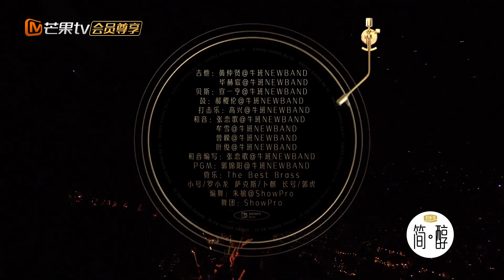【黑胶纯享】林子祥《学生哥》爆发力一点都不输年轻人！独特的嗓音年代感十足《声生不息》 Infinity and Beyond EP3丨MangoTV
每一次现场，都是音乐最内核的感动！加入Mango TV VIP 4月24日起每周日会员抢先看正片！先人一步聆听港乐金曲！非会员每周一中午准时播出！